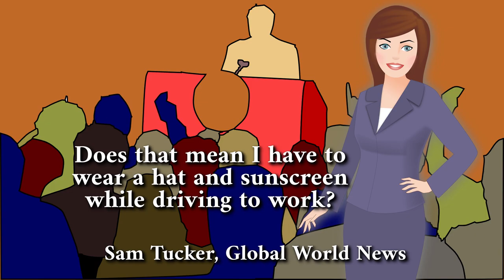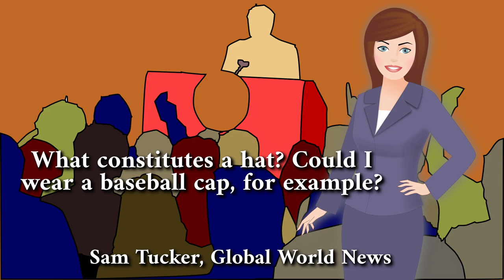Mandatory **** in Australia (For Your Safety and the Safety of ALL Australians)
Australia, 30 June 2025, Prime Minister’s Press Conference on mandatory hats and sunscreen.
Good evening ladies and gentlemen. As we all know, about 1,400 Australians die from skin cancer every year, and quite frankly, we’re sick of it. We feel like we’ve failed as a government and let all Australians down. Consequently, from 11:59pm tonight, hats and sunscreen will be made compulsory in all outdoor settings. Note this will be enforced during daylight hours only and you will need to carry a hat and sunscreen whenever you leave the house. Also, we’ll be mandating helmet usage. As we all know, about 36 Australians die every year from head injury resulting from falling objects. Due to the massive success of our hat and sunscreen policy (which reduced skin cancer-related deaths by almost 12.5%), we’re now introducing mandatory helmet laws. From 11:59pm onwards, whenever you leave your home, you must wear an appropriately-fitted helmet to protect you from such things as falling tree branches, and other such objects. Also, we’ll be mandating scarves. As we all know, about two Australians die every year from cold-related death. Due to the massive success of our helmet and hat laws (which reduced head-related deaths from falling objects by almost 3%), we’re now introducing mandatory scarf laws. From 11:59pm onwards, whenever you leave your home, you must wear an appropriately-sized scarf around your neck during winter months to protect you from the cold. The final stage of our safety involves mandating shin padding. As we all know, about one Australian dies every five years from shin-related death. From 11:59pm onwards, whenever you leave your home, you must wear shin guards to protect you from injury. Failure to do so will result in mandatory life imprisonment. We will not be taking any questions today as it was made illegal to question the party under any circumstance. Thank you for your cooperation in this matter.

We are one, but we are many
We wear our hats, our scarves, and our helmets
We wear sunscreen, and our shin guards
I am, you are, we are Australian
But we don’t wear face masks,
because we’re all vaccinated!

Broad-brim hats for your safety on eBay